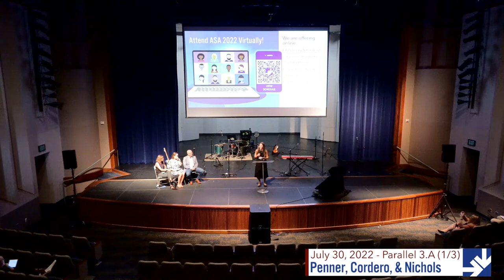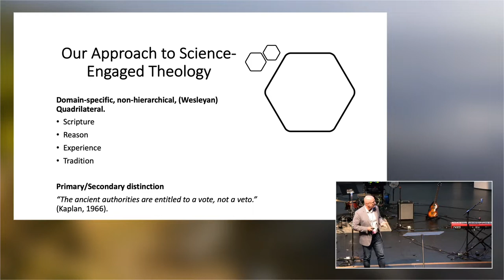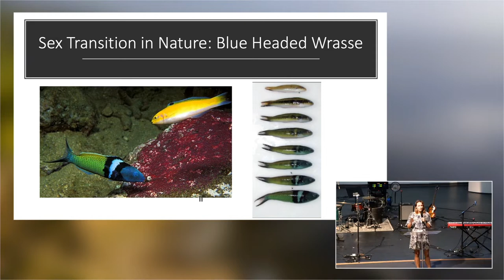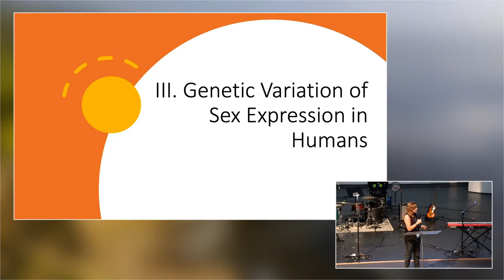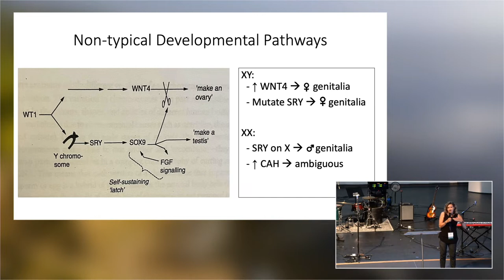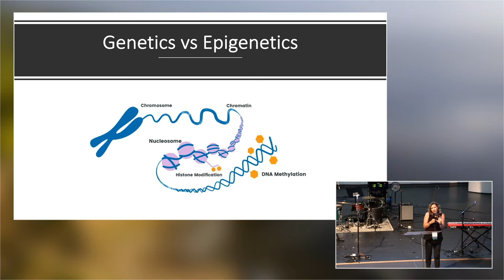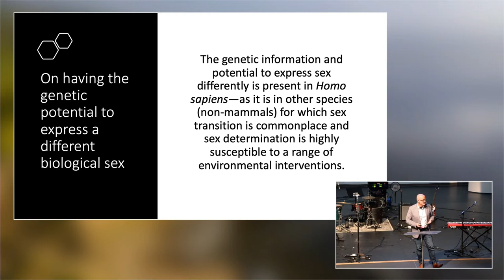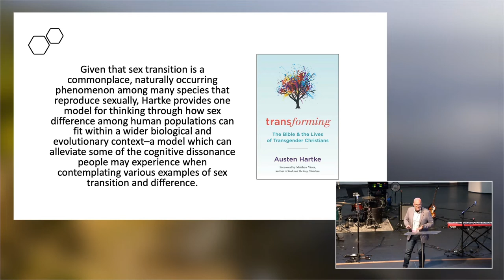Penner, Cordero, & Nichols, “The Science of Sex Determination and the Human Person” (ASA 2022)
0:00 Intro
0:13 Moderator, Teri Merrick
0:50 Myron A. Penner
5:01 Amanda J. Nichols
8:39 April Maskiewicz Cordero
21:52 Q&A

ASA 2022 Parallel III.A (1/3)
THE SCIENCE OF SEX DETERMINATION AND THE HUMAN PERSON
Myron A. Penner (Philosophy),
April Maskiewicz Cordero (Biology), and
Amanda J. Nichols (Chemistry)

For many species that reproduce sexually, how sex is expressed at different points across lifespan is highly contingent and dependent on various environmental factors. For example, in many species of fish, environmental cues can trigger a natural process of sex transition in which a female transitions to male. In another example, for many species of turtle, incubation temperature influences the likelihood that turtle eggs will hatch males or females.

What is the case for Homo sapiens? Is human sex expression influenced by contingent environmental factors like we see in fish and turtles, with whom we share common ancestry and DNA?

Our presentation explores the current biological science of sex determination and how it applies to philosophical and theological accounts of the human person. We argue that while human sex determination is not susceptible to environmental cues to the same degree we see in other species, there is sufficient variability among the pathways of human sex development to complicate simple biological categories of male and female.